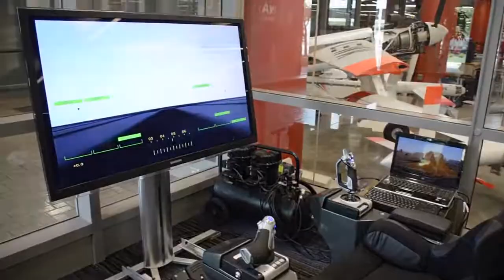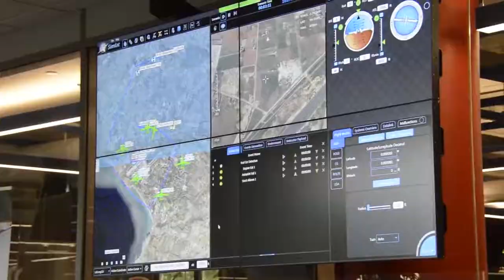Unmanned Aerial Systems Program Information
Learn about the growing, new field of Unmanned Aerial Systems in the United States. Today, we cover the safety information about the systems, sensors, collections of devices, and operations.

Sinclair offers multiple degrees in U.A.S. Go to learn about the different degree options!